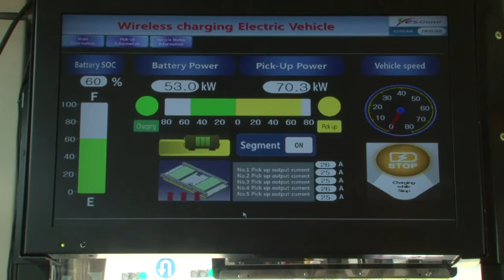La Corée du Sud teste une "route électrique" pour ses bus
Une ville de Corée du Sud teste "une route électrique" qui permet aux bus publics électriques d'être propulsés ou de recharger leurs batteries à partir de câbles souterrains tout en roulant. Durée:00:42